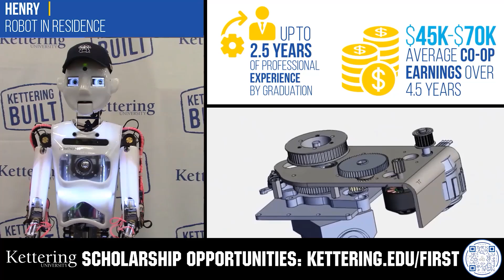Match 2 | Robot in 30 Hours | Into the Deep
Match 2